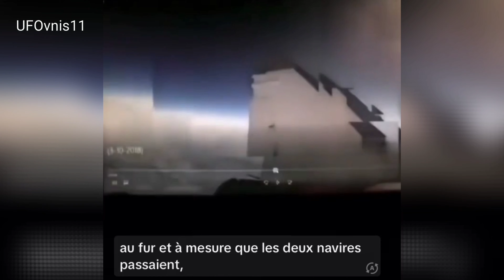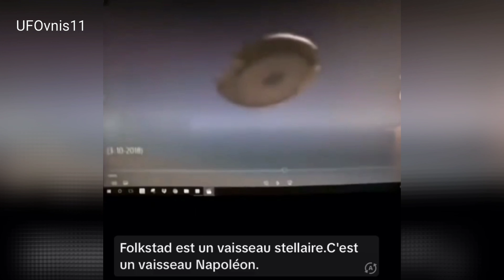COMPILATION UFO UAP SIGHTINGS BEST OF +1 HOURS 2023 2024 CLEAR FOOTAGE SHORTS